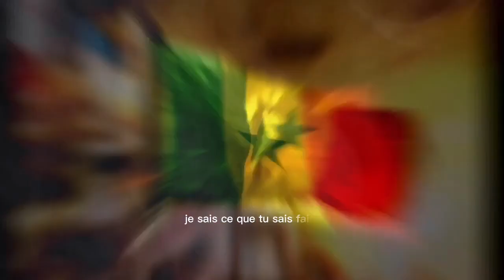Nous vivons des jours obscurs et trépidants.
Nous sommes entrain de vivre des jours sombre mais très crucials pour l’avenir de notre cher pays, même si tu es apolitique sache que cette situation ousmanesonko mackysall sonkoadjisarr va au-delà de la politique, c’est notre bien-être qui est en jeux. Se taire face à cette situation serait vraiment un manque d’amour pour notre pays. Loci meun defal pour la stabilité et la paix ✌️ .
La Bible dans Proverbes 17:15 Celui qui absout le coupable et celui qui condamne le juste Sont tous deux en abomination à l'Éternel.